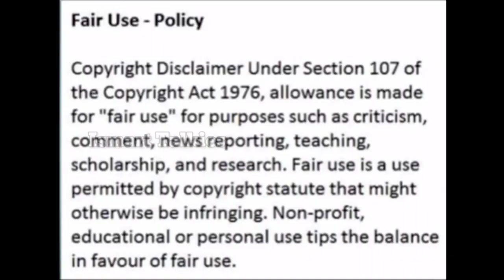Oka Telugu Prema Katha Review| Mahendra| Lavanya| Ismart Talkies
Hello Friends,

IsmartTalkies presents the video of Oka Telugu Prema Katha Review.